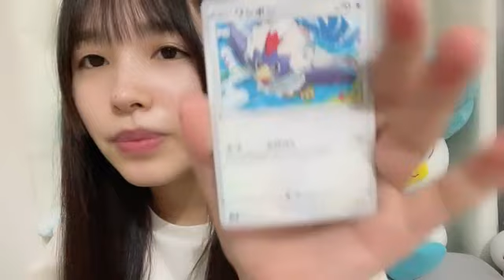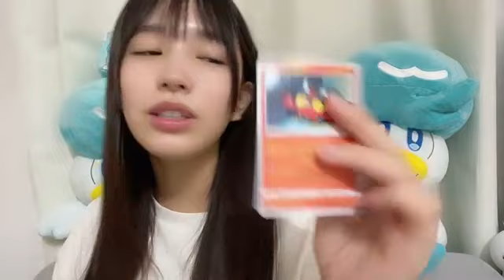2023年06月27日 川又 あん奈（STU48 2期生）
2023年06月27日18時31分